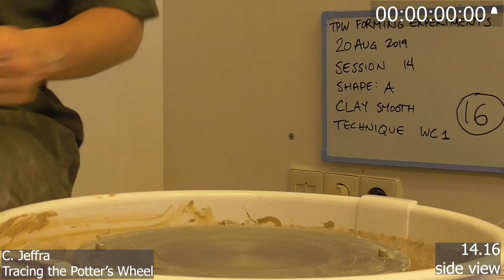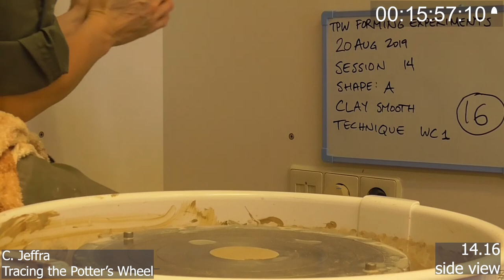TPW experimental pot 14.16 (side)